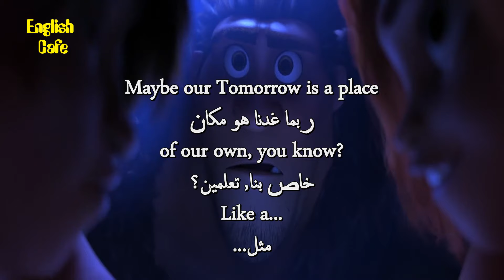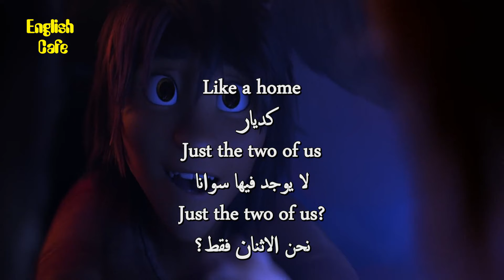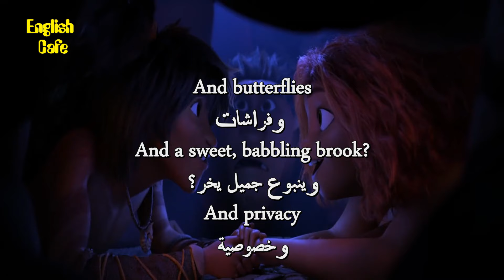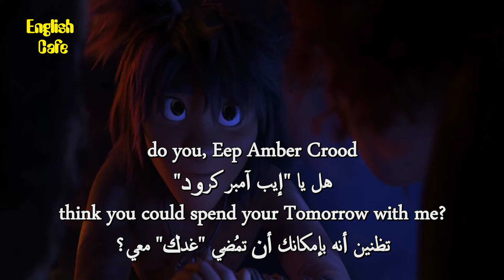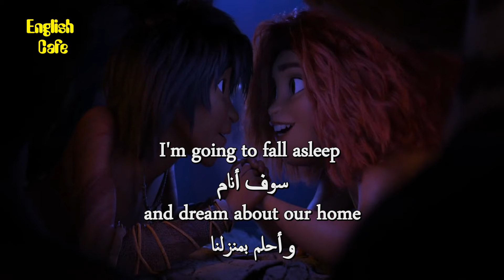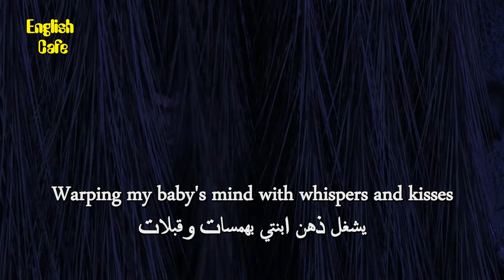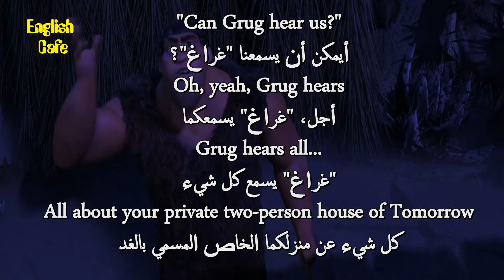Learn English with movies _ The Croods "A new age" 5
The Croods "A New Age" is the sequel to 2013's The Croods, which centered on a family of Neanderthals trying to survive the elements, including teen daughter Eep (voiced by Emma Stone). This film focuses on Eep's romance with Guy (Ryan Reynolds) and her dad Grug's (Nicolas Cage) worries about losing his daughter. While the clan faces all kinds of perilous moments, most of them are over-the-top and slapstick -- fending off wild beasts is just another day in this family's life.

apprendre l'anglais
英語を習う
aprender inglês
научи английски
apren anglès
nauči engleski
učit se anglicky
Lær engelsk
Engels leren
Õpi inglise keelt
opi englantia
ისწავლე ინგლისური
lerne Englisch
μαθαίνω Αγγλικά
ללמוד אנגלית
Lærðu ensku
foghlaim Béarla
impara l'inglese
영어를 배우다
discere Anglicus
mācīties angļu valodu
išmokti angliškai
Englesch léieren
учи англиски
Lær engelsk
учити енглески
aprende inglés
lär dig engelska
ingilizce öğren
вчити англійську
dysgu saesneg

UCpbZSI7d41W4xEVtZHHzOSg